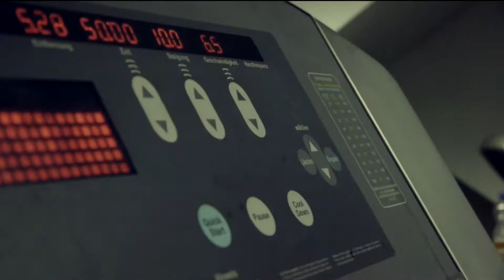Motivation Video For Success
Marko Perunovic - Serbia